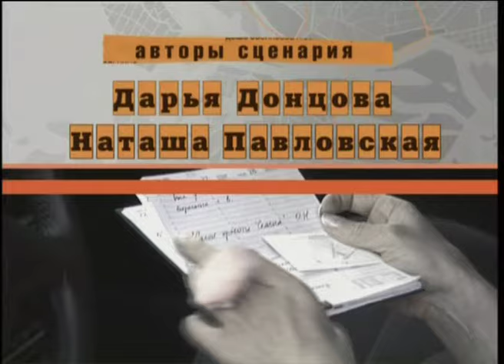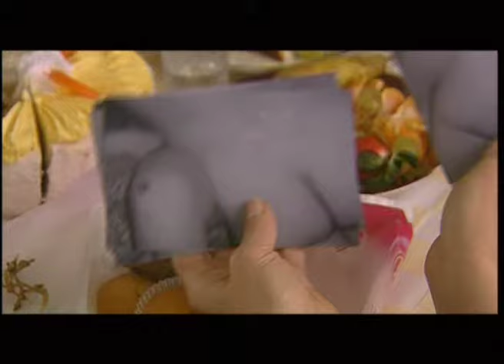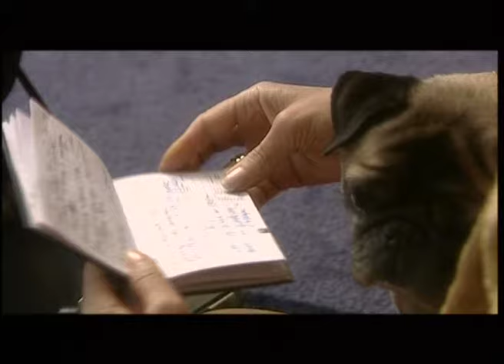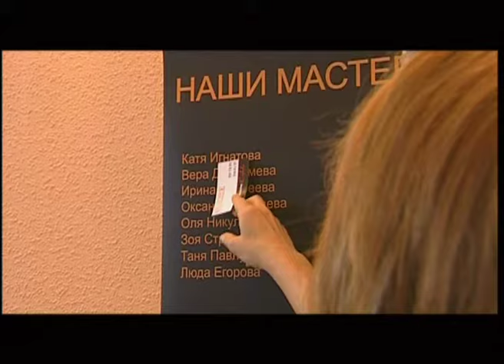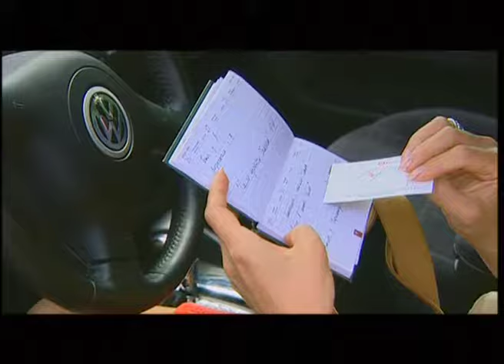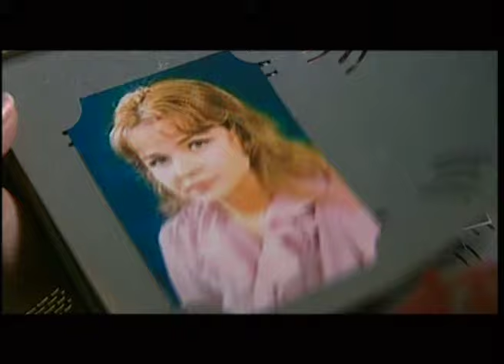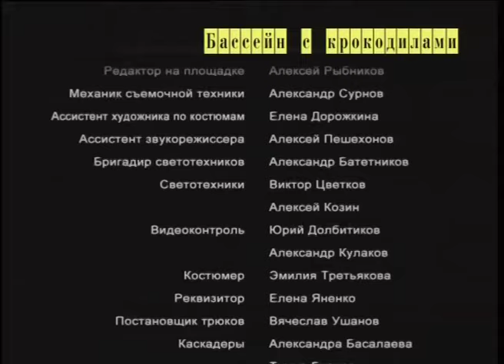Даша Васильева 3. Бассейн с крокодилами. 3 Серия. Сериал. Детективы. Лучшие Детективы. StarMedia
Даша Васильева очнулась в горящей комнате. На софе рядом с ней лежал обнаженный мужчина. Вглядевшись, она поняла, что это ее шеф Игорь Марков. Он был мертв. Чтобы доказать свою непричастность к смерти Маркова, Даша должка найти подлинных убийц.

Пытаясь замести следы, они убирают всех, кто мог бы их разоблачить. Пол угрозой вся Дашина семья. Но убийцы не знают, что их противник — не хрупкая и беззащитная женщина, а опытный частный детектив, за плечами которой не одно распутанное дело…

Год: 2004
Страна: Россия
Режиссер: Андрей Мармонтов
Сценарий: Дарья Донцова, Наталия Павловская
Продюсер: Евгений Улюшкин, Игорь Толстунов
Оператор: Василий Бородин
Композитор: Вячеслав Одаховский, Дмитрий Атовмян
Жанр: детектив